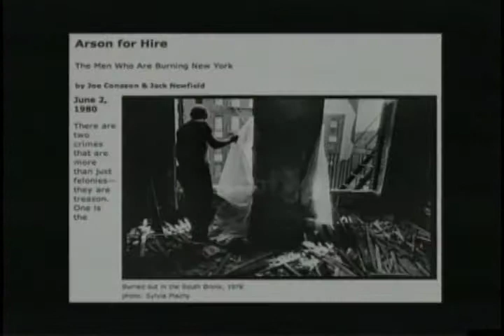Latinos in the film industry & Talk Radio Part 1 (Entertainment)